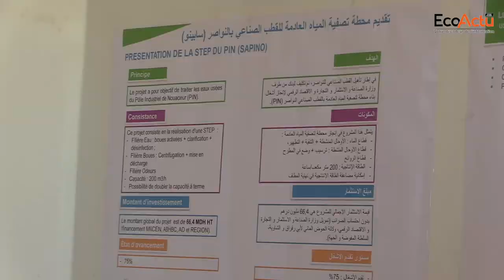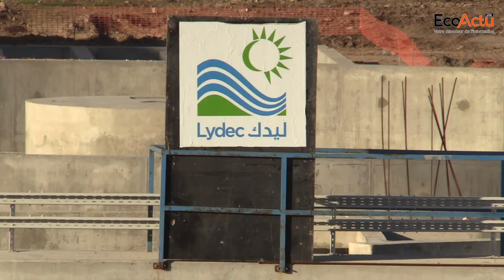[WebTV] Lydec : les travaux du projet de la STEP de Nouaceur achevés à 75%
Les travaux de réalisation du projet de la STEP de Nouaceur sont à 75% selon les responsables de Lydec. Cette STEP permettra le traitement de 2.000 m3/Jour à court terme des eaux usées et une capacité projetée à long terme de 4.000 m3/jour.